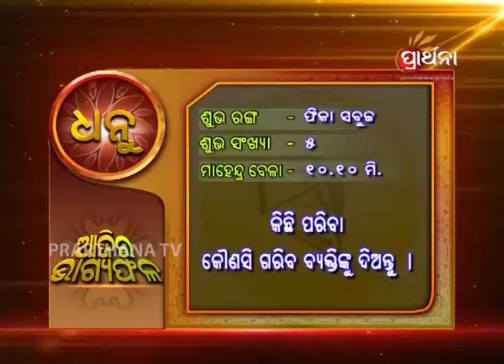Sagittarius Dhanu 10th Aug